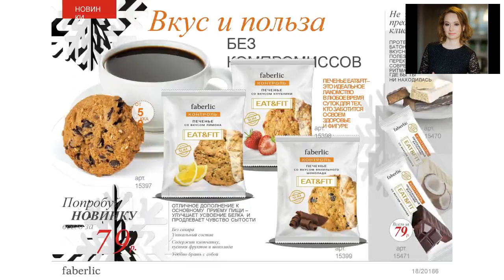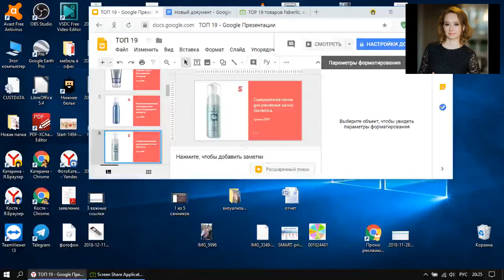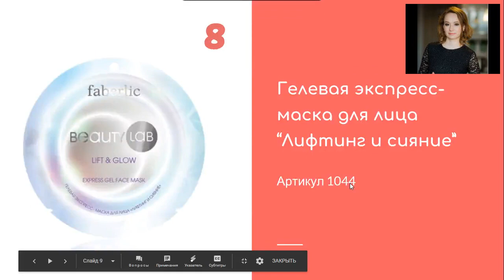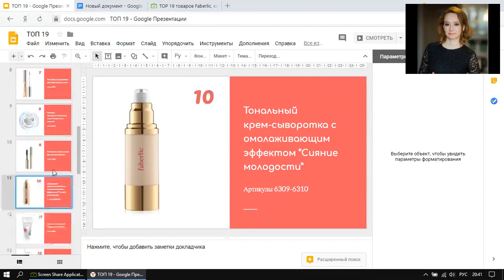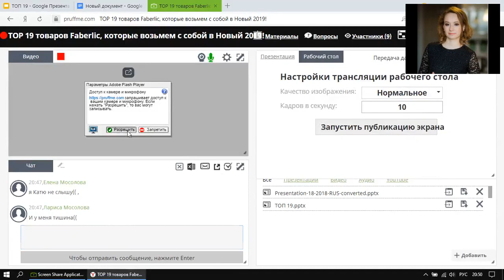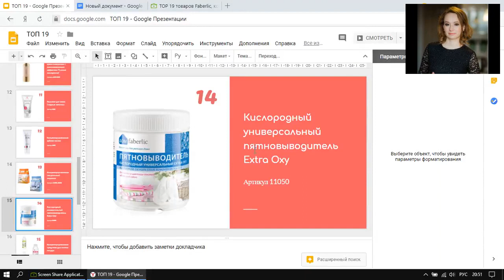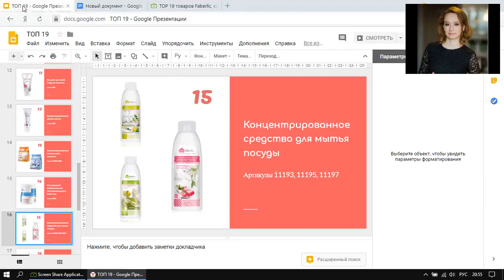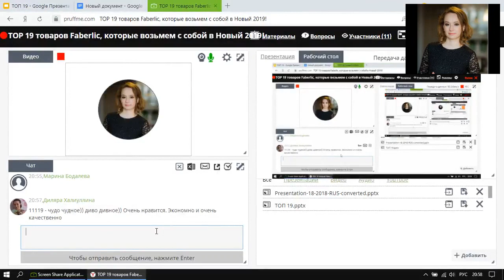TOP 19 товаров Faberlic, которые возьмем с собой в Новый 2019!